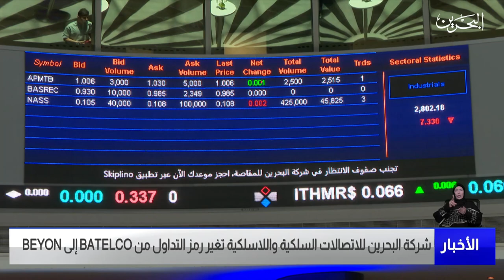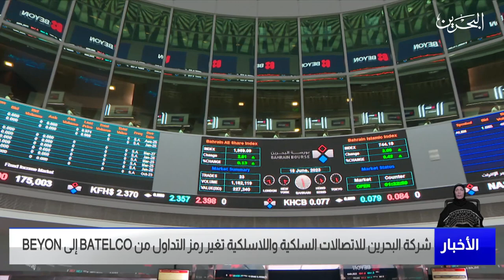مركز الأخبار : شركة البحرين للاتصالات السلكية واللاسلكية تغير رمز التداول من BATELCO إلى BEYON